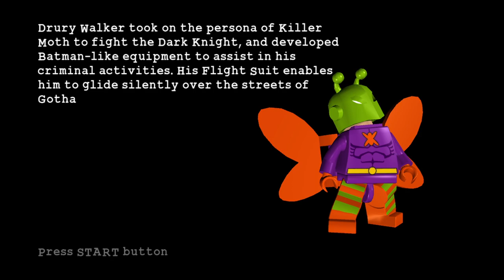Jose Plays: LEGO Batman | Chapter 3: The Joker's Return - In the Dark Night - Part 14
Killer Moth is the last member left for team Joker. If only there was a bug spay nearby.